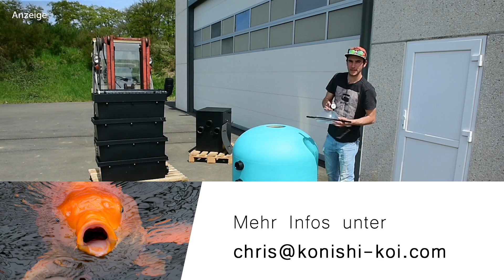Modern Koi Blog #936 - Chris Vietoris gibt Material ab